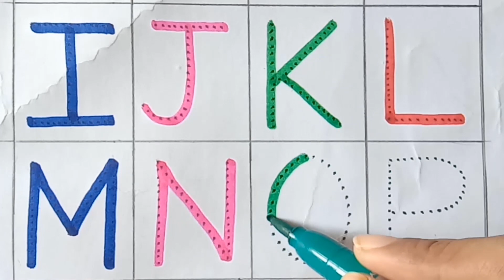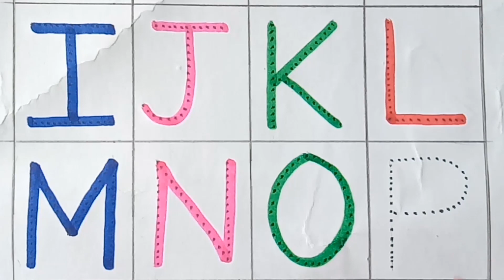A for Apple,B for Ball, Alphabets, छोटे बच्चों की पढ़ाई,kids class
Description
writing abc
learning abc

apple song
abcd
abcd song
a for Apple b for ball
abcd rhymes
a se anar
abc song
Hindi varnamala
anar
phonics song
capital
a for Apple song
hindi varnmala
k se kabuter kha se khargosh
anar aam
ka kha ha gha
आइई
हिंदी वर्णमाला
abcd abcd
anar aam imli
 कबूतर
abcd poem
hindi rhymes
कखग हिंदी
a anar
abcd song
ginti कखग
alphabet
asana
barakhadi
hindi alphabet learning
hindi letters
hindi swarmala
a आ
बालगीत
atoz
balgeet
k se kabuter
nursery rhymes